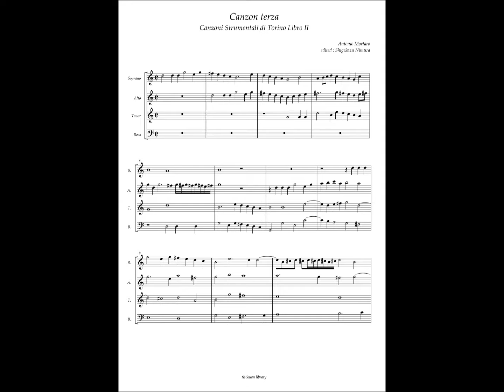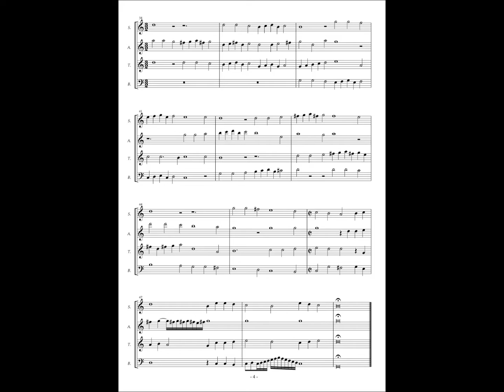Antonio Mortaro, Canzon 3("La Fachinetta") Torino Manuscript version